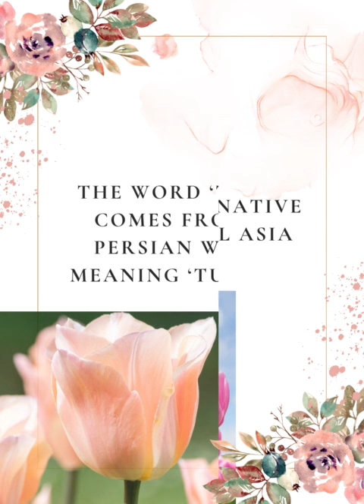Fantastic Facts #19 || Tulips Facts || WOWsome VLOGS || Trending || Shorts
Music
SONG
Pookkalae Sattru Oyivedungal
ARTIST
A.R. Rahman, Haricharan, Shreya Ghoshal
LICENSES
SME (on behalf of Sony Music Entertainment India Pvt. Ltd.); ASCAP, LatinAutor - SonyATV, SMEIndia_Pub, UNIAO BRASILEIRA DE EDITORAS DE MUSICA - UBEM, SOLAR Music Rights Management, Sony Music Publishing, LatinAutorPerf, and 8 Music Rights Societies

Song Name - Pookkalae Sattru Oyivedungal
Movie - I
Singer - Haricharan & Shreya Ghoshal
Lyrics - Karky
Director - Shankar
Starring - Vikram, Amy Jackson

Hi Friends,
Welcome to WOWsome VLOGS...
Let's EXPLORE some Fantastic Facts we never knew...

Comment YES/NO below.

Telegram - Fine arts with JJ and Hema

Enjoying WINTER at JEBEL JAIS Mountaintop at 10°C || RAK|| UAE ||Zip line|| DO NOT MISS||Ending Soon